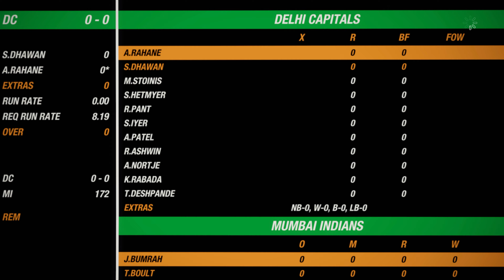IPL 2020 - Match 51 - Delhi Capitals vs Mumbai Indians - Cricket 19 Predicts [4K]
Dream11 IPL 2020 has commenced, here are the highlights for match 51 between Delhi Capitals (DC) vs Mumbai Indians (MI) in Dubai International Cricket Ground in UAE in Cricket 19 in 4K 60 FPS. Enjoy!